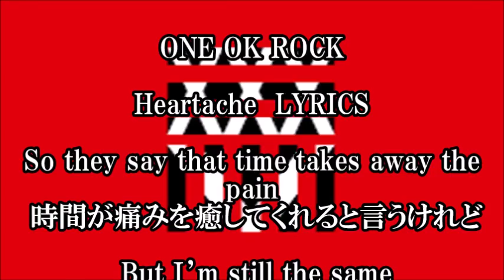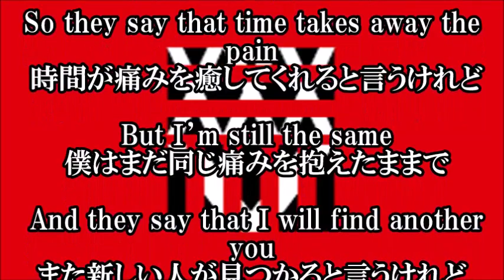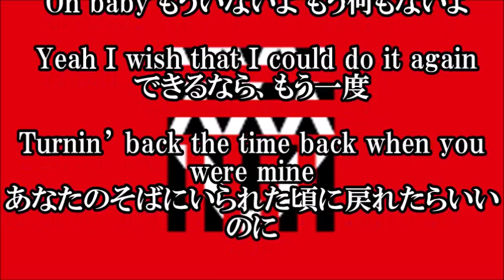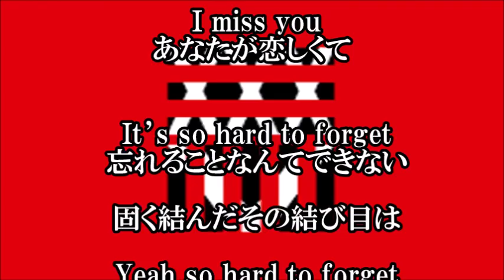ONE OK ROCK Heartache LYRICS 日本語和訳 "35xxxv"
Heartache / ONE OK ROCK - ハートエイク / ワンオクロックの歌詞和訳です。今回の楽曲は、ONE OK ROCK（ワンオクロック）のアルバム"35xxxv"に収録されている楽曲です。タイトルのオリジナル和訳は「恋しくて」。

【関連動画】